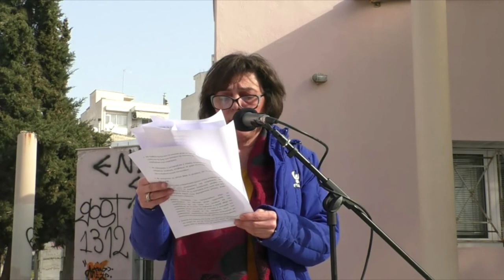ΟΜΙΛΙΑ ΩΡΑΙΑΣ ΓΑΒΡΙΗΛΙΔΟΥ